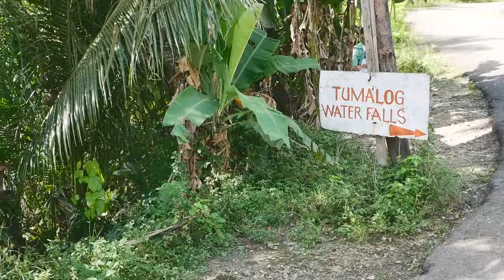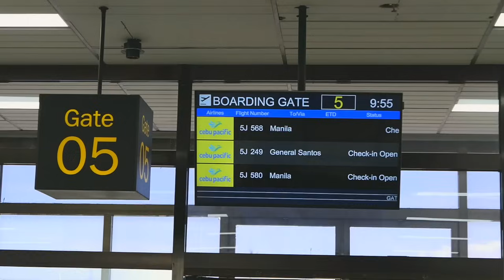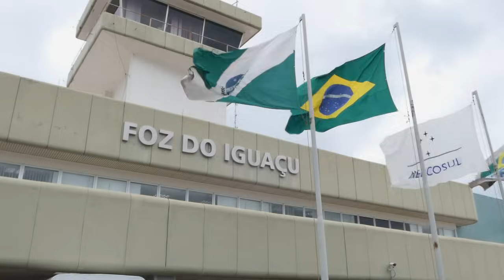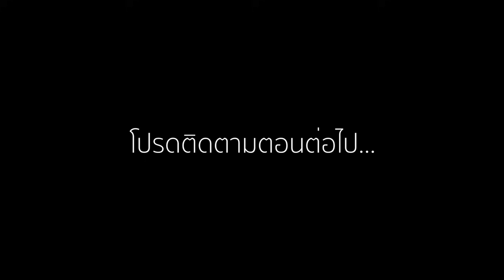IGUAZÚ น้ำตกที่ใหญ่ที่สุดในโลก South America EP. 1 | PakaPrich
ไปเที่ยวอเมรกิาใต้กัน!

วิดีโอท่องเที่ยวอเมริกาใต้ Ep. 1
ตอน Iguazu น้ำตกที่ใหญ่ที่สุดในโลก มาแล้ววว

วิดีโอนี้จะพาทุกคนไปชมน้ำตกกันทั้ง 2 ฝั่ง
ทั้งฝั่งบราซิลและอาร์เจนติน่า
ใครอยากรู้ว่าเราชอบฝั่งไหนมากกว่ากัน
เกาะเป้ไปเที่ยวด้วยกันได้เล้ยยย

แล้วอย่าลืมตามไป like เราใน Facebook ได้ที่